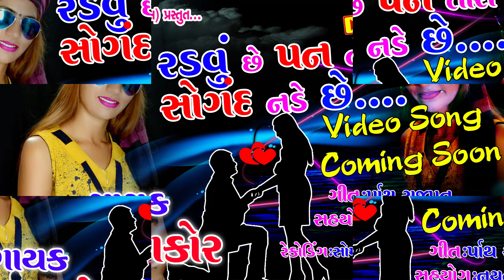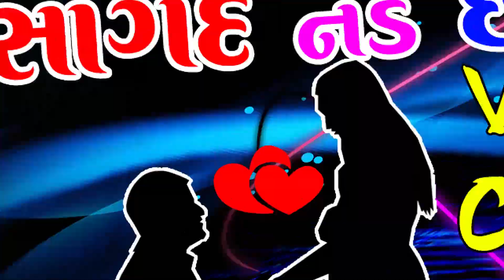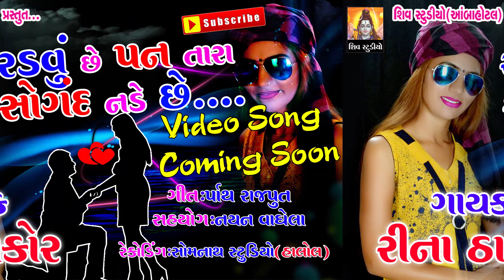NEW SED SONG 2018 IIRADVU SE PAN TARA SOGAD NADE SEIIRINA THAKOR.mp4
પોંનસર:: રીના ઠાકોર.નયન વાઘેલા
ગાયક::રીના ઠાકોર
અભીનય::રીના ઠાકોર.જનક માછીં..અશ્ર્વીન ઠાકોર
ગીતકાર::પાૅથ રાજપુત
કેમેરામેન::આશીસ પારેખ..શીવા ભાઇ
રેકોર્ડિંગ ::સોમનાથ સ્ટુડિયો (હાલોલ)
સહયોગ::નયન વાઘેલા
મેક્પમેન::ચેતના બેન
Label : Shiv Studio_Ambahotal

# For Shooting & Album Editing Contact #